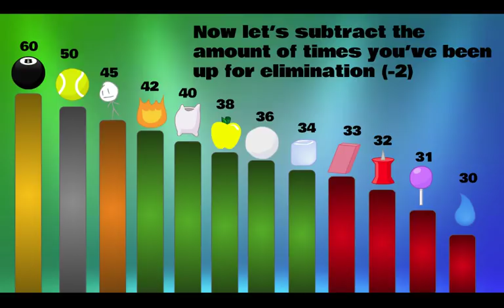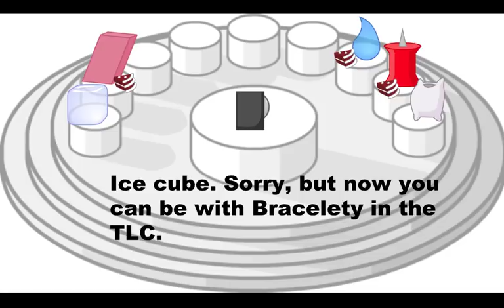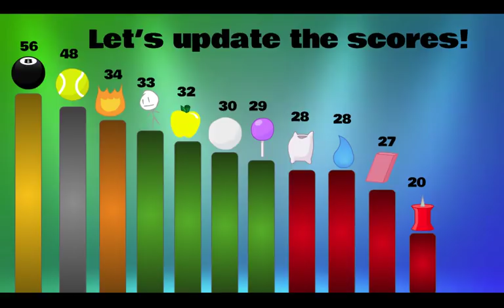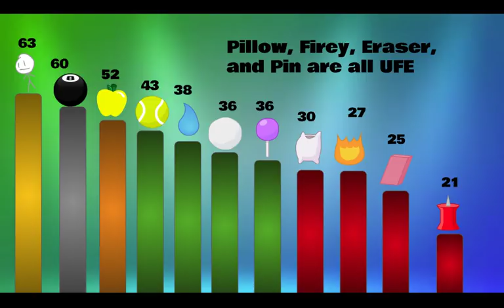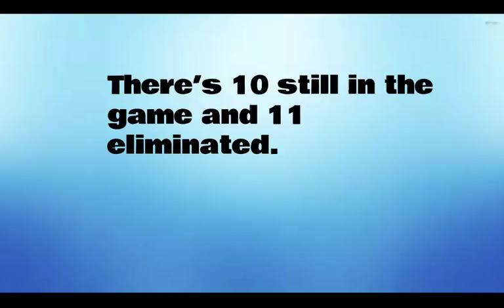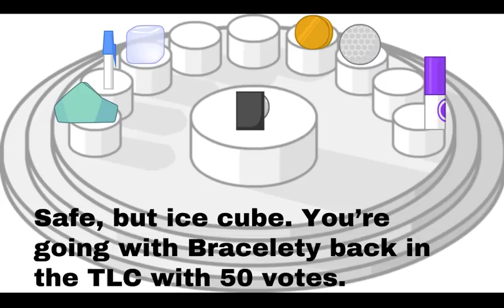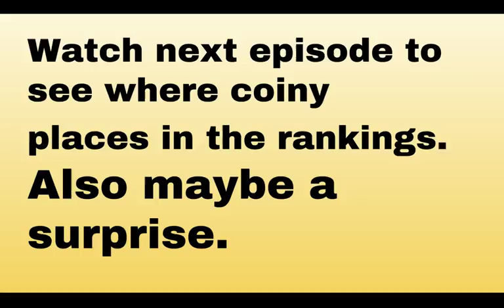BFB Randomized Part 6